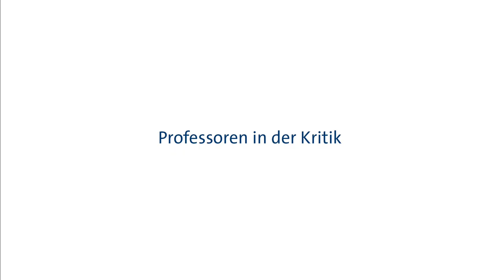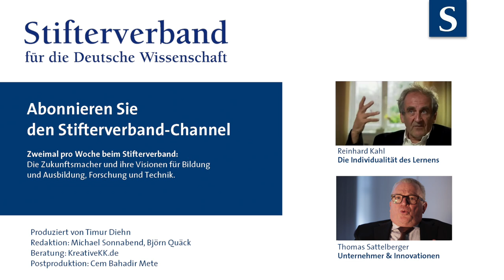Sattelberger spricht: Selektion & Bildungsgerechtigkeit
Durchlässig sollte das deutsche Bildungssystem werden und zum Beispiel Arbeiterkindern Aufstiegsmöglichkeiten bieten. Was ist aus diesen Zielen geworden? Personalmanager Thomas Sattelberger zieht eine ernüchternde Bilanz.